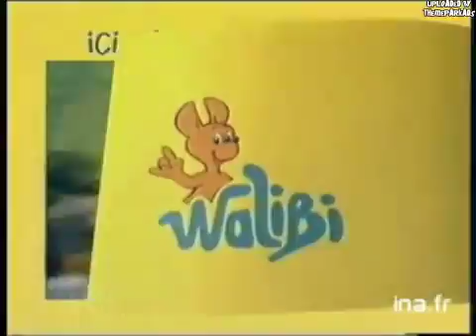Commercial Walibi Wavre (1995)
Commercial of Belgian theme park Walibi Wavre. Year of airing 1995